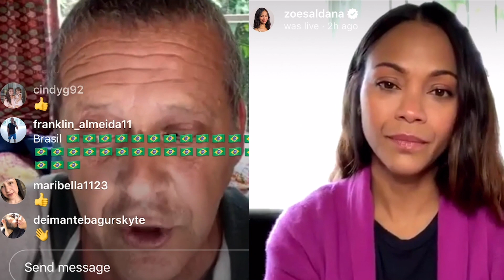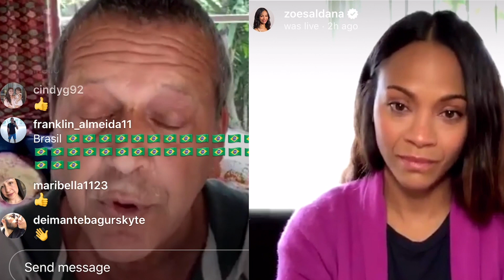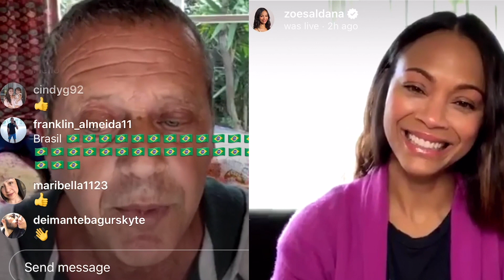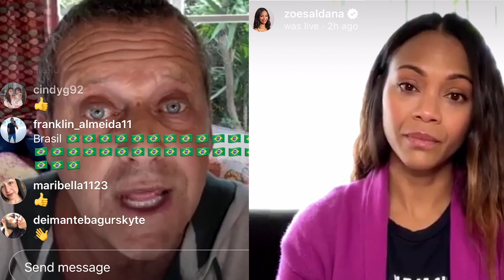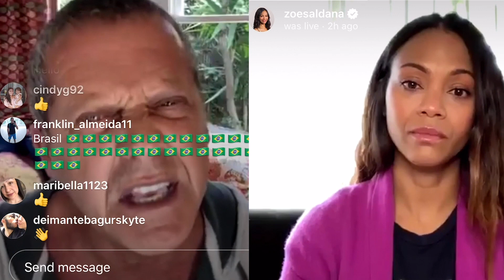¿Qué puedes comenzar a hacer HOY para mejorar tu salud? Parte 1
Dr. Junger discusses Immune Resilience with Actress Zoe Saldana.